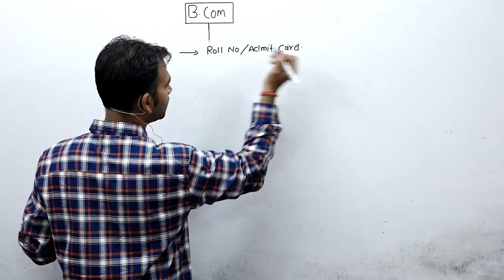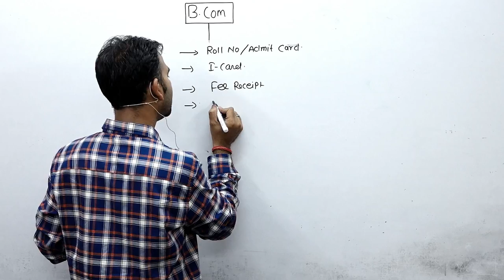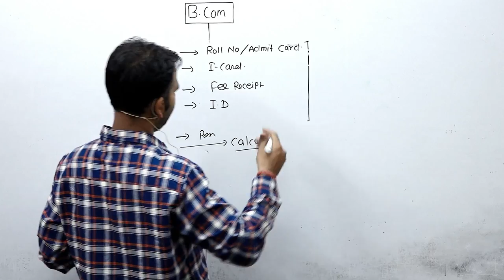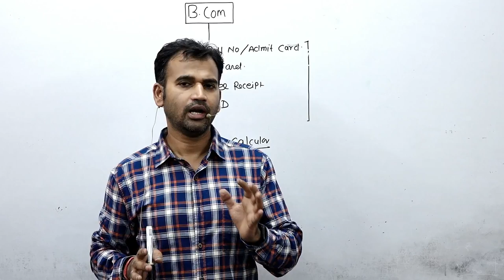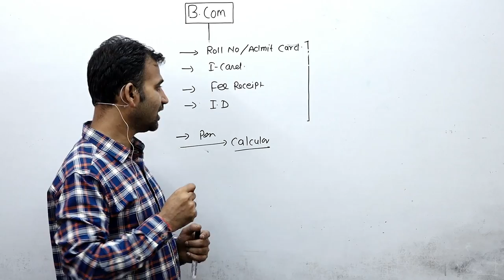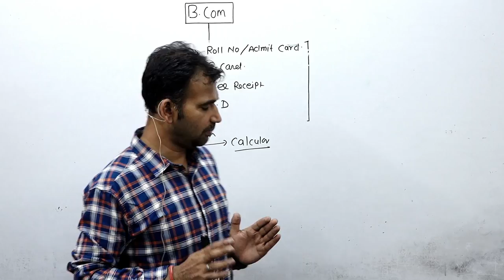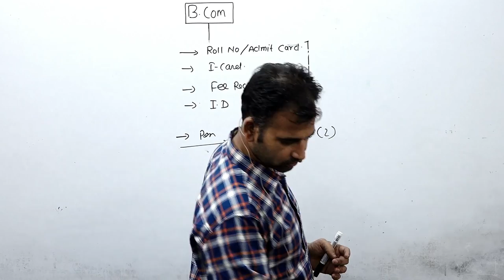Exam से पहले ये 1 गलती भूल के मत करना || how to go exam || exam dene kya leker jae ||sol||du